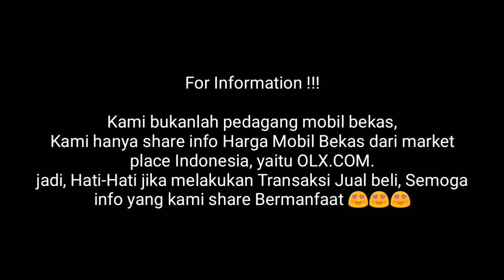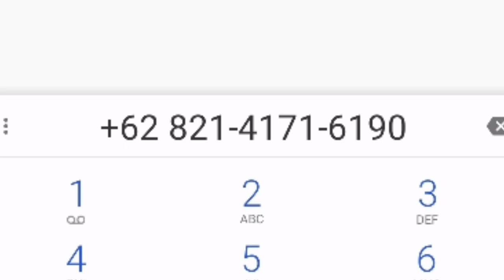Update Terbaru Harga Mobil Bekas Honda CR-V I-VTEC GEN 2 Tahun 2003-2006 Murah Saja masih nego !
SUbsribe Channel Mobkas Update !!!